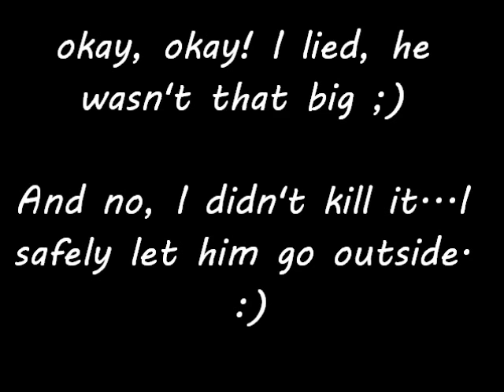HUGE SPIDER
Okay, a not so HUGE spider!